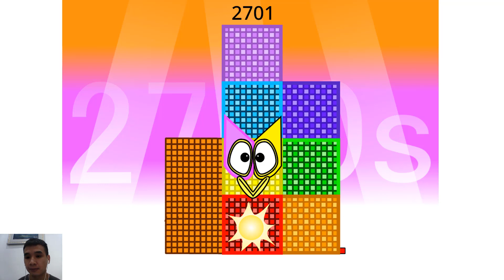New Numberblocks The Rest of 2700s-2790s